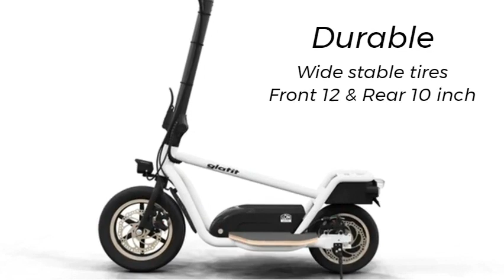Best Electric Scooter for All of Your Needs| Electric Bike | Future Technologies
E-Scooter for All of Your Needs

LOM is the best electric scooter/bike that packages Durable, Powerful, Safe, Compact and Smart into a unique aesthetic. It’s designed to fit the way you live, and the way you travel.

★Best Amazon Today's Deals
★Best Electric Scooter
★Electric scooter for kids
★Best Bicycle
★Camera accessories